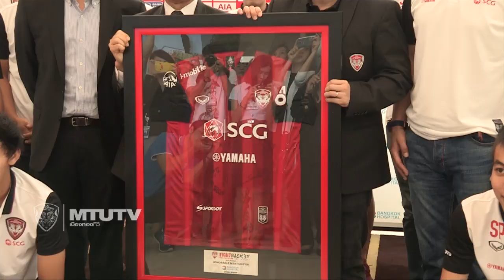MTUTD.TV ขุนพลกิเลนผยองและสต๊าฟขอบคุณโรงพยาบาลกรุงเทพ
MTUTD.TV เมืองทองทีวี เข้าสู่วันที่ 3 ของการเดินทางขอบคุณสปอนเซอร์ผู้สนับสนุนสโมสรเอสซีจีเมืองทองฯของเหล่าขุนพลกิเลนผยองและสต๊าฟโค้ชเมื่อช่วง 11.00 น.ของวันที่ 17 ธ.ค.เหล่าขุนพลกิเลนผยองได้เินทางไปขอบคุณโรงพยาบาลกรุงเทพ ที่ดูแลเรื่องอาการเจ็บป่วยของขุนพลกิเลนผยองให้กลับมาลงสนามได้เร็วกว่ากำหนดหลายคนเลยทีเดียว